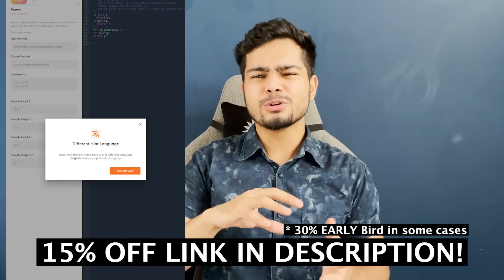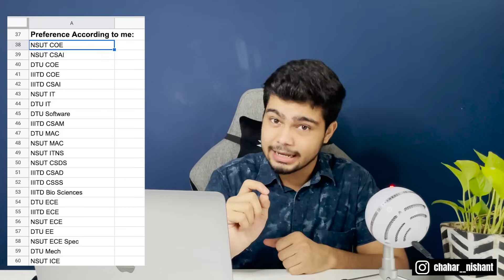NSUT vs DTU vs IIITD | Branch Preferences | JAC Delhi Admissions | Placements & College life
As admissions are around the corner and I was in a similar state 4 years back when I was deciding which college to choose and which branch. I think this will help a lot of people just share it with someone in need ❤️

✨ TrackList ✨
00:00 Introduction
01:32 Location of the college
02:54 Placements
05:40 Fests and college Life
07:15 Attendance Criteria
08:15 Research Work and Further Studies
08:52 Fees
09:50 Brand Name
10:50 Branch Preference
16:39 IGDTUW when to choose

✨ Tags ✨
IIT JEE Main 2022
IIT JEE Main 2021
JAC Admission
Delhi college admission
DTU admission
NSUT Admission
IIITD Admissions
IGDTUW Admissions
IIITD Fees
NSUT Fees
DTU Fees
DTU fests
DTU Societies
NSUT Fests
NSUT Societies
NSUT Placements
DTU Placements
IIITD Placements
JAC delhi dates
Jac delhi branch Preference
Jac delhi which branch to take
jac delhi counselling 2021